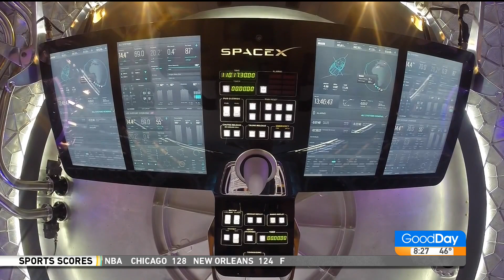"Liftoff" Author Talks Elon Musk and SpaceX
It seems like every day brings a new milestone for SpaceX, but it hasn't always been smooth sailing for the company. Eric Berger, author of "Liftoff: Elon Musk and the Desperate Early Days of SpaceX," joins John to talk about the good and bad times, and what a fascinating story SpaceX has been.